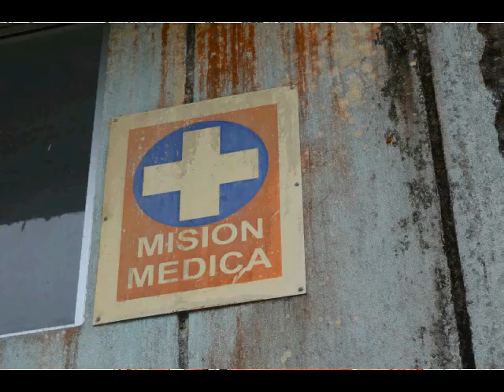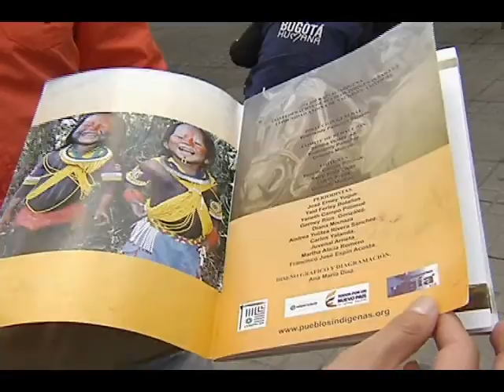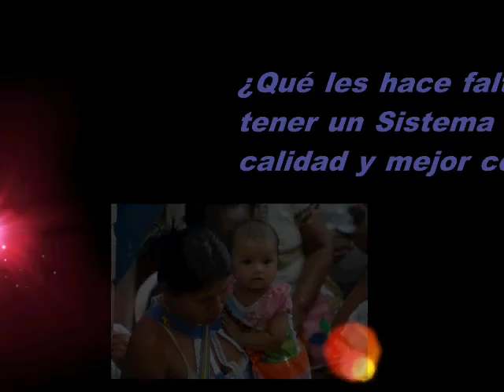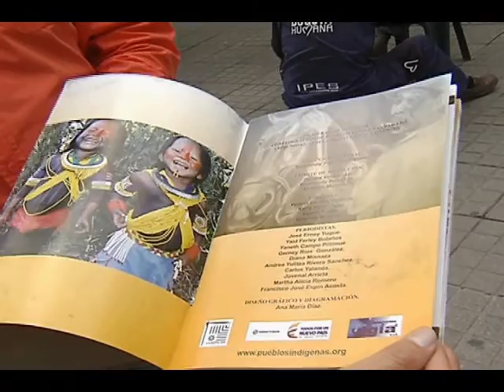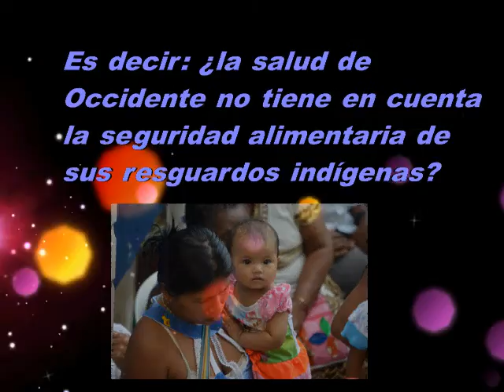SITUACIÓN SISTEMA DE SALUD COMUNIDAD INDÍGENA NASA O PÁEZ - 2016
Fac. Ciencias Políticas y Relaciones Internacionales
Maestría en Política Social
Ányela Eliana López
Johann Benavides Torres
Bogotá, mayo de 2016